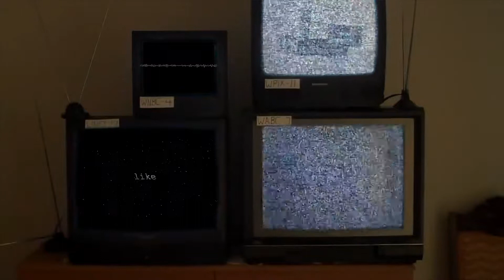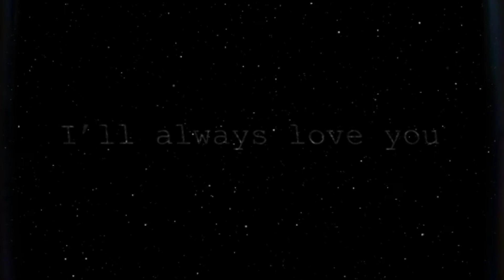The Avalanches - Ghost Story (Lyrics)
Featuring Orono from Superorganism.